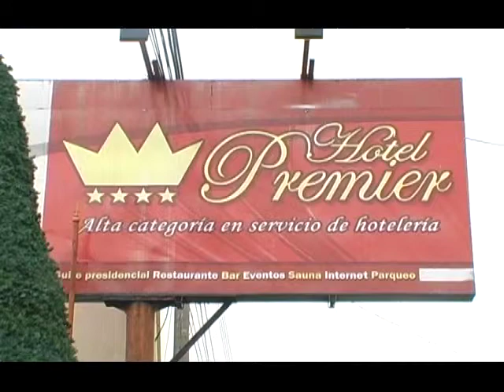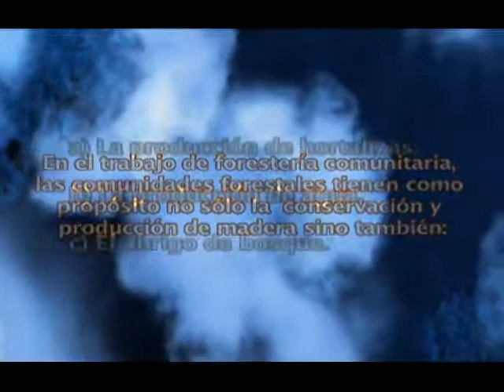Los Secretos Mejor Guardados - Forestería Comunitaria 2/5